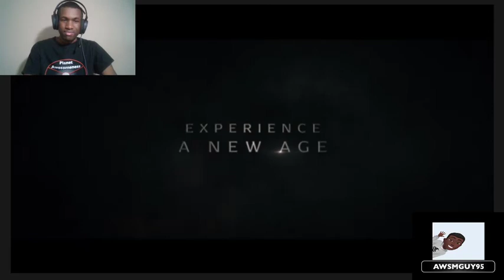GET OVER HERE | MORTAL KOMBAT (2021) Restricted Trailer (REACTION)